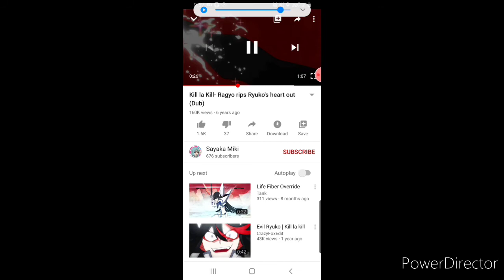Among Us Neck Snap Sound Effect